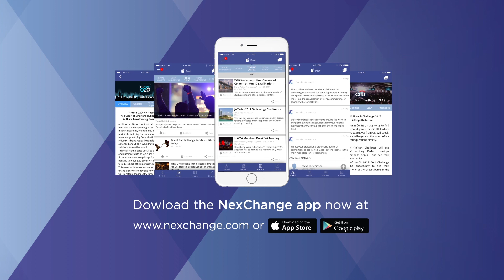Emtech Hong Kong 2017, Donald Sadoway, John F Elliott Professor of Materials Chemistry in Massachus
Donald Sadoway, John F. Elliott Professor of Materials Chemistry in Massachusetts Institute of Technology, was a speaker at the Emtech Hong Kong Event hosted by MIT Technology Review and Koelnmesse.

He is the author of over 160 scientific papers and holder of 24 U.S. patents, his research is directed towards rechargeable batteries as well as environmentally sound metals extraction. In 2012 he was named by Time magazine as one of the 100 Most Influential People in the World.